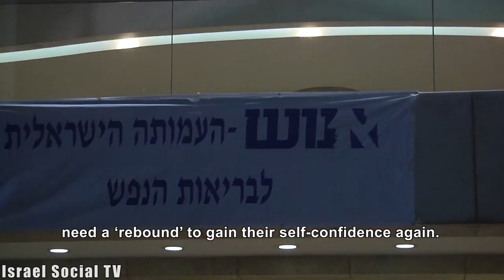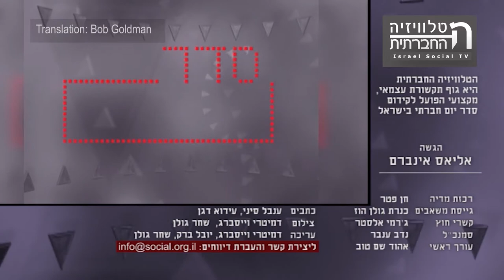The Fourth Sector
The Israeli job market makes it difficult not only for asylum seekers, Arabs and Haredim, but it also lags behind integrating those with disabilities, including those with mental illness. So "Enosh", an organization for the advancement of mental health services, joined a businessman to create TLV Marketing, which employs twenty workers providing telephone services to a variety of customers. This is a business initiative within 'supported employment' to prepare them to re-enter into the current job market.